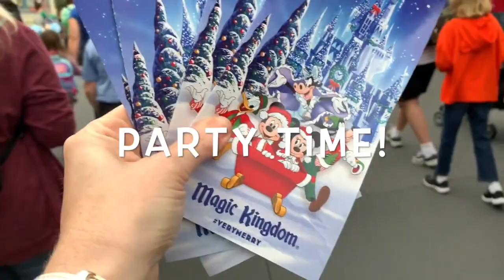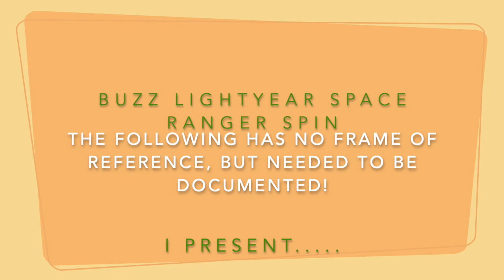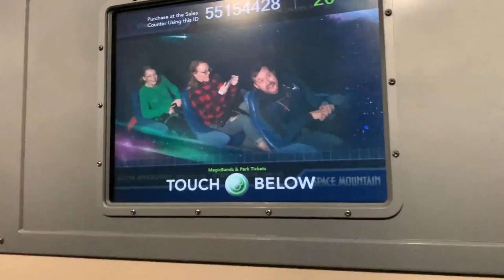Vlog: Mickey's Very Merry Christmas Party 2019|Space Mountain w/lights on & picked for Monster's Inc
Our family had a blast at Mickey's Very Merry Christmas Party! All 15 of us jingle bell rocked all night long.

We started the day off easy hanging around the pool at Pop Century and riding the Skyliner Gondolas. In the afternoon everyone got all dressed up for the party and it was time to hit the road! We were able to get into the Magic Kingdom just before 4:00. That wasn't intended, but when I looked down at my watch, I realized it wasn't even time.

Meeting Mickey Mouse at Town Square was our first stop. Sadly, the cast member didn't actually get the video of all of us meeting the main mouse. 😫 After stopping to listen to the Dapper Dans for a minute, we marched ourselves over to the party entrance, got ourselves a Minnie Mouse sugar cookie, and  ended up on Main Street watching Move it Shake it MousekeDance it!

We were able to catch a ride on Buzz Lightyear Space Ranger Spin (high score 👏 PR) & Tomorrowland Speedway pretty quickly upon arriving. Next up was the People Mover with a BIG SURPRISE. The lights were on!! We think they were switching over for the Christmas overlay. When the schedule was made, we were hoping that this may be possible!! After that, we had a little bit of spare time and ran over to Monster's Inc. Laugh Floor. Some of our sweet family members were picked to participate. glad it was them and not us! Ha!

After grabbing a quick bite to eat, we watched Elsa light Cinderella Castle and headed back to Fantasyland for a Disney Jr. dance party and some snacks! We spent some time in Fantasyland and then went back tot he hub to watch Mickey's Celebration on the castle stage and the new fireworks show, Minnie's Wonderful Christmastime Fireworks show. In the intermission we ran over to Tomorrowland and grabbed a specialty drink called, Tis the Season! We recommend the drink, but not running over during intermission. it wasn't easy getting back. Ha!

Next it was time to head over to Liberty Square and find a spot for Mickey's Once Upon a Christmastime Parade. This is a great location because it doesn't take as long for the parade to show up and you can get a spot much easier than Main Street.

Not shown was a quick spin on as many rides as we could squeeze in after the late parade. 🤣